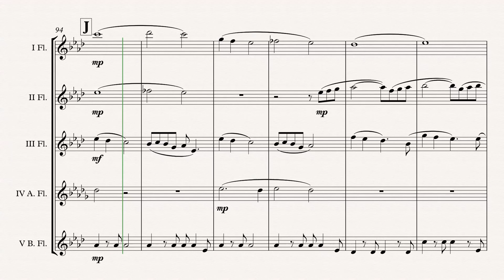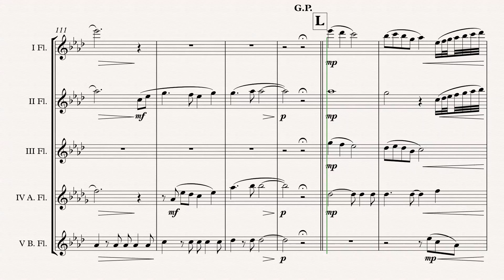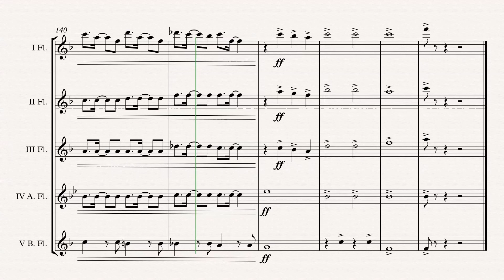„Tangled“ Flute Choir arr. Adrian Wagner (Alan Menken)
Disney's „Tangled“ (Alan Menken) arr. Adrian Wagner - Flute Choir (Sheet Music) Arrangement

Parts
I Flute
II Flute
III Flute